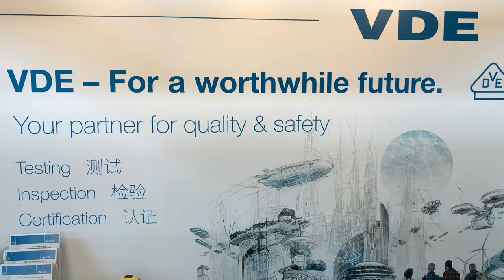VDE auf der Hong Kong Electronics Fair (Spring Edition) 2018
Seit heute läuft die Hong Kong Electronics Fair (Spring Edition) 2018. Unsere Kollegen vor Ort senden ein paar Eindrücke und Grüße per Videobotschaft.